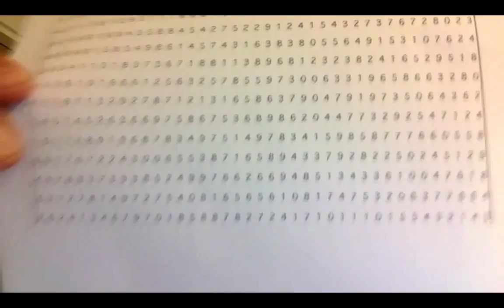Podcast #140 - Hacking Memory and Focus with Mattias Ribbing - Bulletproof Executive Radio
Mattias Ribbing is a 3-time Swedish Memory Champion, and one of only 122 people in the world who have been awarded the title of Grand Master of Memory. He is a leading mnemonist, educator, and brain trainer in Sweden, and his memory is officially ranked as the 75th best in the world. Mattias comes on Bulletproof Radio to discuss why Brain Training is a sport, the impact of diet on memory and focus, and how to take care of both your biological software AND hardware. Don’t miss this episode with one of the world’s foremost memory hackers!

Bulletproof Executive Radio is one of the top ranked Podcasts in Fitness and Nutrition on iTunes!

and sign up for the Biohacker's Toolbox to receive the latest updates on upgrading your performance, health and life, and for discounts on the purest foods, supplements and technology on UpgradedSelf.com.